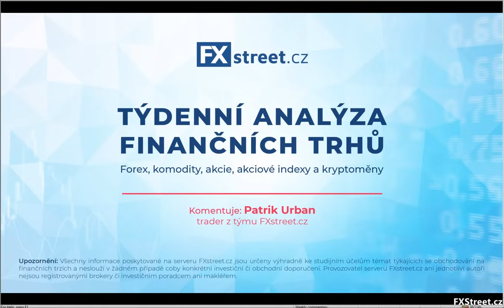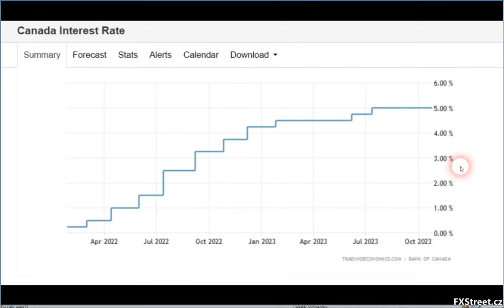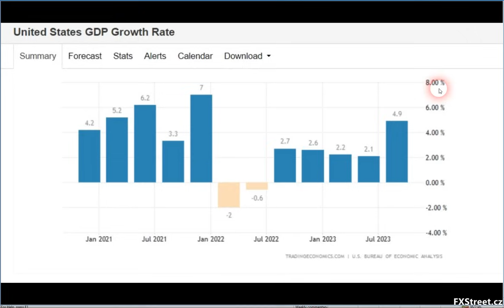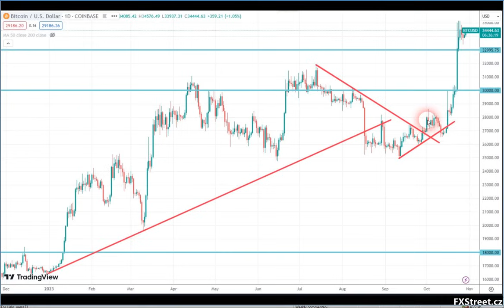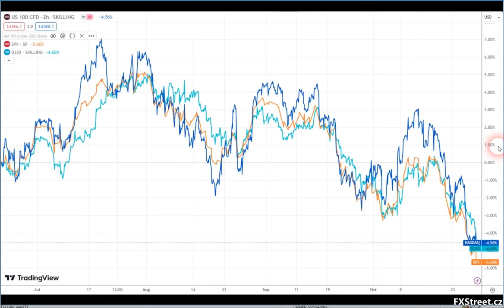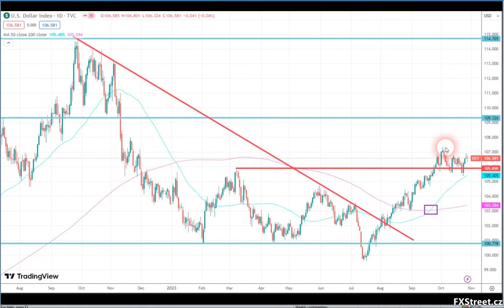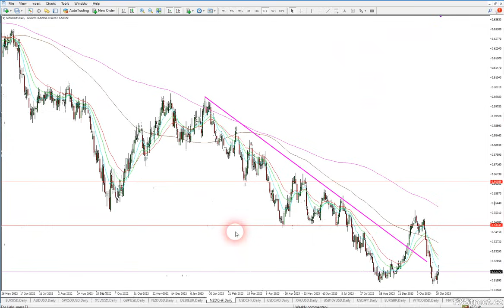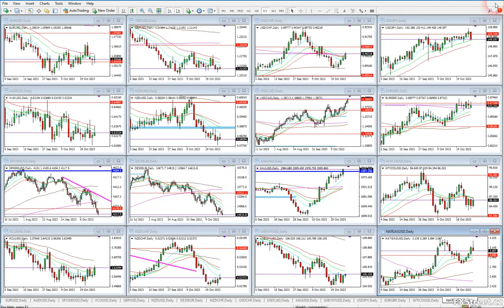🔴 Na trzích hrozí výplach 😱 | Bouře se vrací 💥 | Zlato nad 2000 USD 🚀